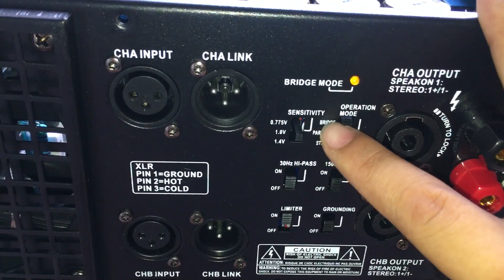Cục đẩy Ca30,Ca20 đặc biệt 64 sò trường NJW Mỹ USA công suất lớn nhất,giá cực rẻ 8tr700(0919182233)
Cục đẩy công suất lớn nhất ,giá rẻ nhất Ca30 ,Ca20 chạy sò trường phiên bản mới nhất 2018 được phân phối bởi Hiếu Minh Audio.
Các sản phẩm Hiếu Minh Audio cung cấp hiện tại là sản phẩm mới 100% nguyên hộp:
-Vang cơ yamha dsp 100 giá 1tr190k
-Vang cơ chống hú dbx fbx 100 giá 1tr400
-Vang cơ chống hú DBX DSP 3000 giá 1tr800
-Vang cơ chống hú B3 ZC6800 giá 1tr800
-Vang cơ chống hú DBX DSP 3900 giá  2tr100 ( đang khuyến mãi bán giá 1tr800)
-Vang số chống hú JBL X12 giá 2tr950
-Vang số cổng quang JBL KX9200 3tr100
-Máy nâng tiếng hát BBE 882i giá 1tr900
-Máy nâng tiếng hát Idol ip 100 giá 1tr900
-Máy nâng tiếng hát B3 giá 1tr400
-Máy nâng tiếng hát DBX EX 3000 giá 1tr050
-Cục đẩy 2 kênh Ca6 class H giá 4tr190
-Cục đẩy 2 kênh Ca9 class H giá 4tr790